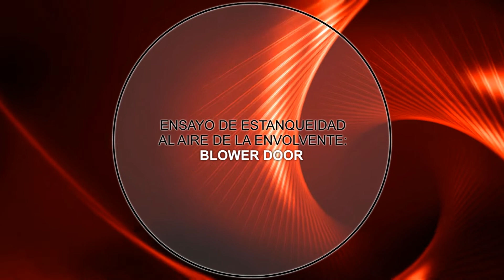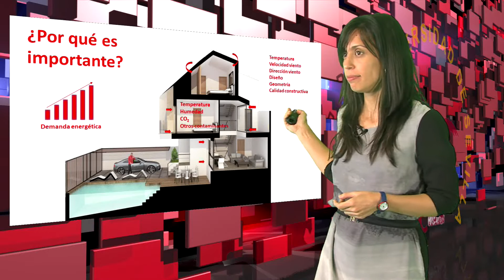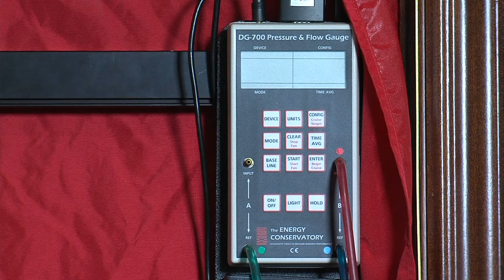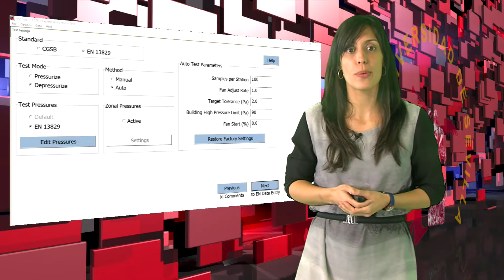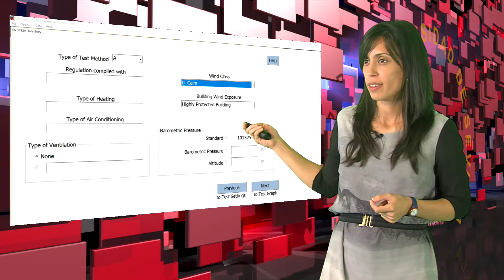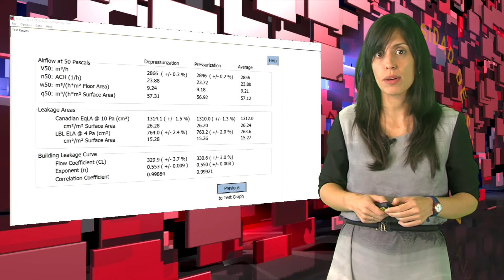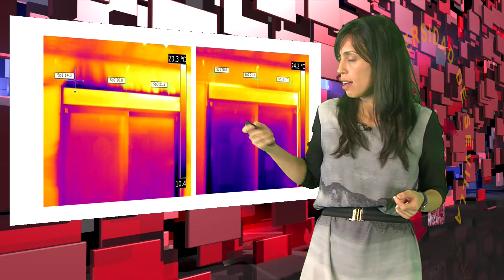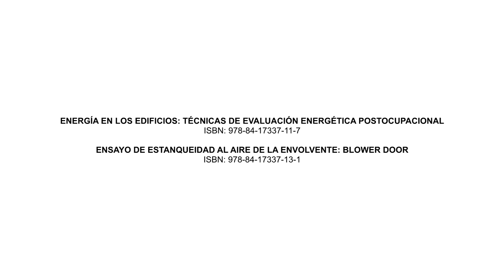Ensayo de estanqueidad al aire de la envolvente: Blower door.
Este vídeo, titulado ENSAYO DE ESTANQUEIDAD AL AIRE DE LA ENVOLVENTE: BLOWER DOOR, forma parte de la serie ENERGÍA EN LOS EDIFICIOS: TÉCNICAS DE EVALUACIÓN ENERGÉTICA POSTOCUPACIONAL. En él se plantea el estudio del procedimiento para la determinación de la estanqueidad al aire en edificios, siguiendo el método de presurización por medio de ventilador establecido en la norma UNE-EN 13829:2002. Mediante este ensayo, se cuantifica el caudal de aire que penetra a través de la envolvente edificatoria y, combinado con el lápiz de humo o termografía infrarroja, se localizan las vías de entrada de aire. Este procedimiento se desarrolla sobre edificios, o locales de los mismos, donde se pretende caracterizar el comportamiento de su envolvente al paso del aire.

Autores:
Jesica Fernández-Agüera Escudero
Samuel Domínguez Amarillo
Miguel Ángel Campano Laborda
Juan José Sendra Salas

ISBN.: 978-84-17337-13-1